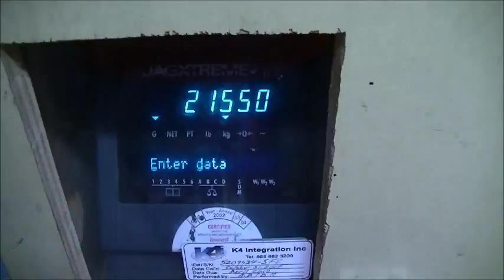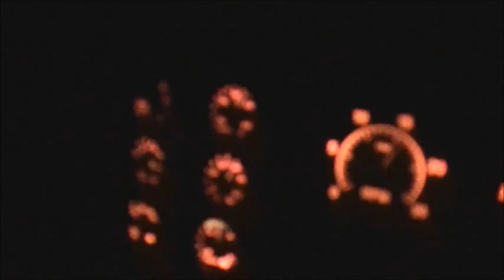CHIP HAULING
8HOURS IN UNDER 10 MINUTES